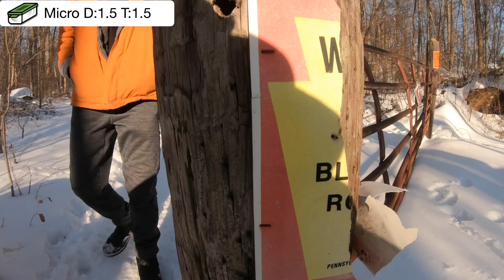2021 Geosense Challenge 269 (Road Closed)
Thank you to Luke for the cool intro and new logo’s

Today’s Episode Includes: Ugotafriendinpa, Rob “The Geocaching Muggle”

Geosense Challenge: Episode 269 (Raod Closed)
Season: 2020
Filmed On: 2/21/21
Location: Emmaus, Pennsylvania

Numbers Of Caches: 1

Cache One:
Type: Traditional
Size: Micro
Difficulty: 1.5
Terrain: 1.5
Container Description:  Purple Bison Tube